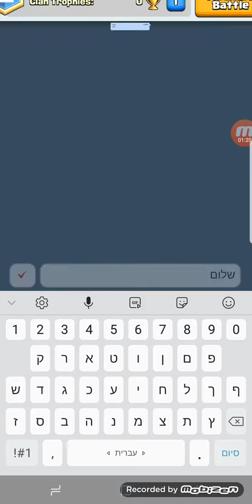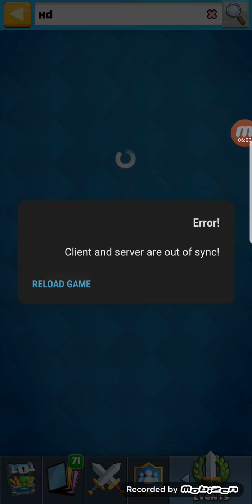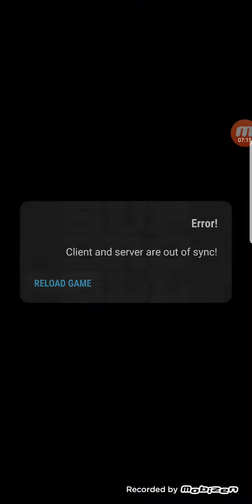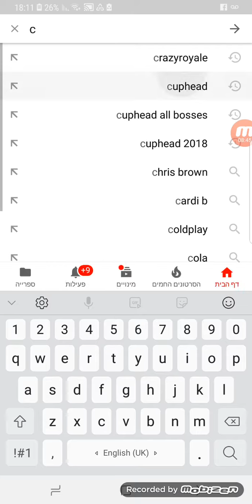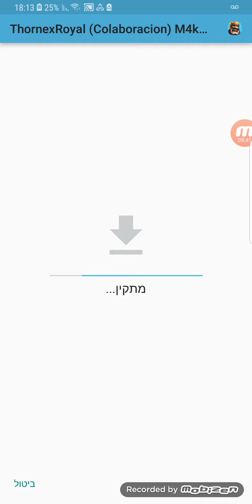צ'טים מטורפים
קרייזי רויאל